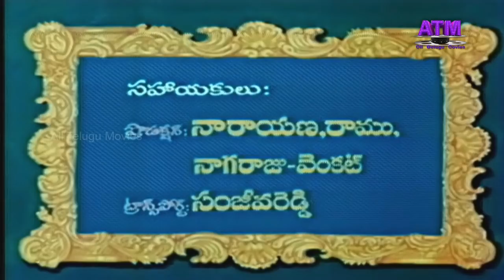"ఇంటింటిదీపావళి"కుటుంబకథాతెలుగుసినిమా| చంద్రమోహన్|సురేష్|వైజయంతి|దివ్యవాణి|జయలలిత|శ్రీలక్ష్మి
Watch All Telugu Movies "IntintiDeepawali" Telugu Full HD Movie, Starring: Suresh, ChandraMohan, Vaijayanthi, PrabhakarReddy, Vijayalalitha, Prudvi, Shabnam, Saradi, Srilakshmi, Dharmavarapu Subaramanyam, DivyaVani, Jayalalitha, Raana, and others Dialogues: Elchuri Venktrav, Music composed by Sivashankar,